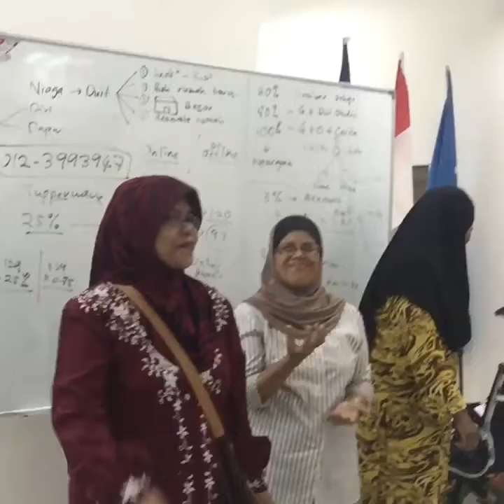Party tupperware taman medan PJ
Baca dan menangis
Suka cita dimaklumkan, saya sedang melancarkan jualan koleksi tupperware lama lama saya. Harga dalam whats app sahaja. Boleh click sekarang LINK ini dan terus masuk kedalam whats app group saya.

* saya nak beli handset baru. Sila habiskan stor saya yang saya sayangi ini. Paling penting. Anda suka.. saya bahagia..